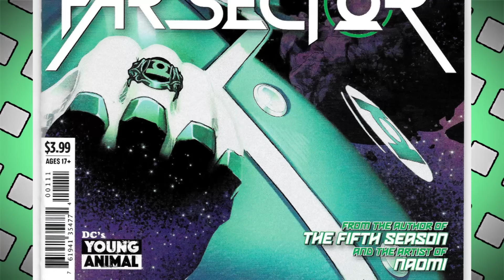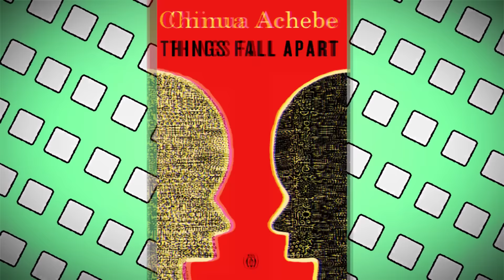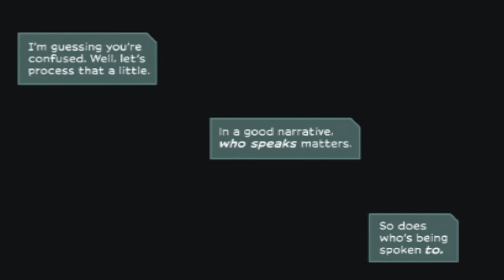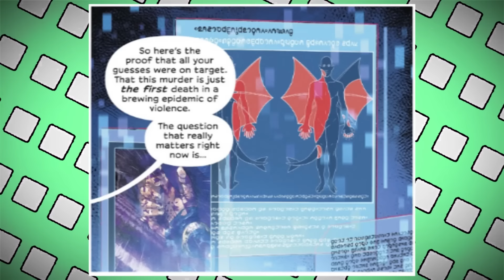Green Lantern FAR SECTOR | Meet A New Lantern On The Block | Jo Mullein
DC Comics expands the Green Lantern universe and mythos once more with Far Sector's Jo Mullein. Hugo Award winning author N.K Jemisin tries her hand at comics with this sci fi adventure deep in the cosmos. See if this tale is for you here on Casually Comics.